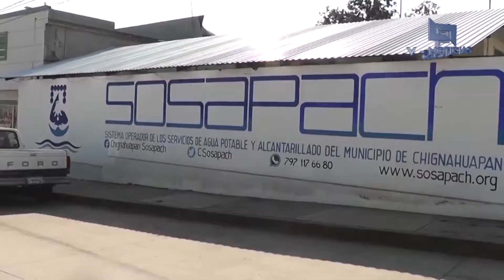Elementos de SOSAPACH se encuentran dando mantenimiento a las alcantarillas del municipio y esto